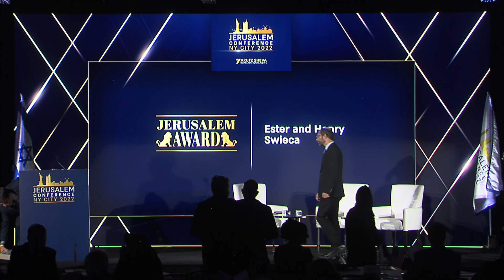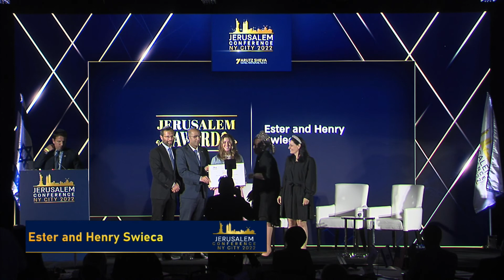Jerusalem Award for Building the Land of Israel conferred upon Ester and Henry Swieca